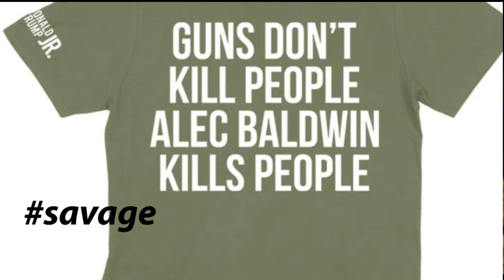Alec Baldwin Kills on The Set of "Rust"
On Thursday, actor and gun control activist Alec Baldwin accidentally killed a cinematographer, Halyna Hutchins,  on the set of the western he was filming in New Mexico, "Rust."

Please consider donating to Halyna's family. She leaves behind a 9 year old son. Rest in Peace.